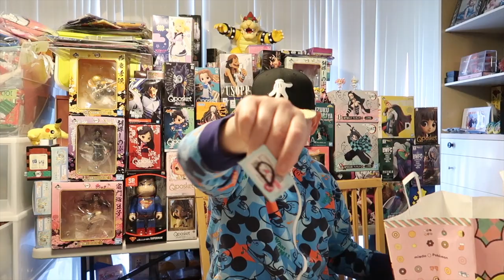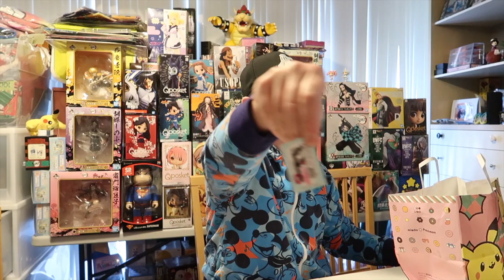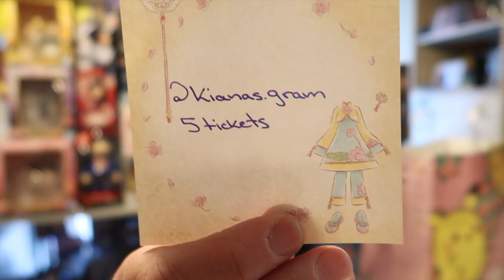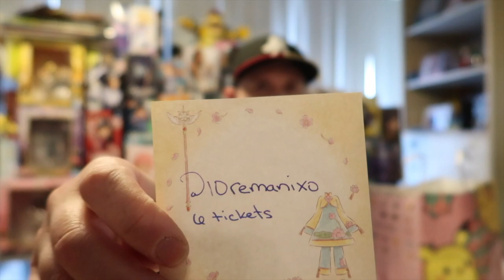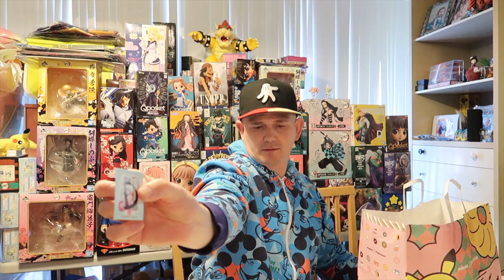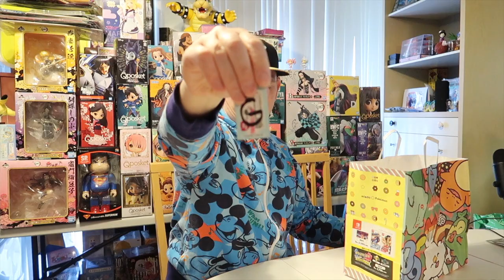PLAYING THE CUTEST POKEMON LOTTERY EVER!!!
Hey everybody!  Our friend Carey asked for our help and needs us to play the newest and cutest Pokemon Lottery ever!!!

and yes this is the last time we will change our Instagram name.

You can find Carey on Instagram @ballpensandetc